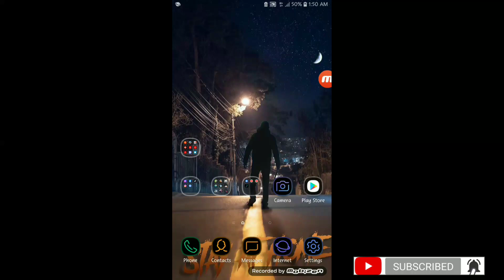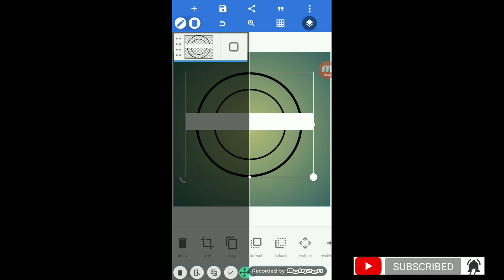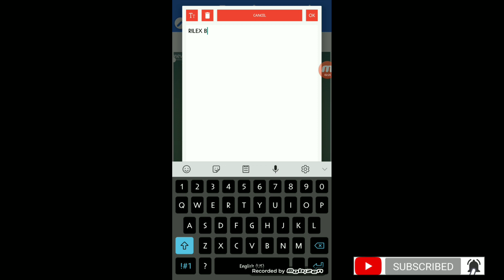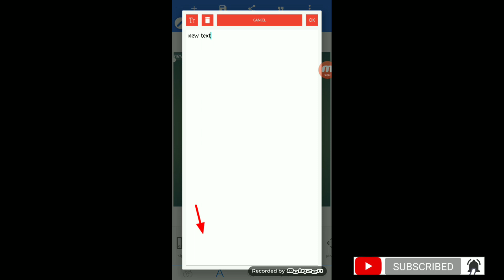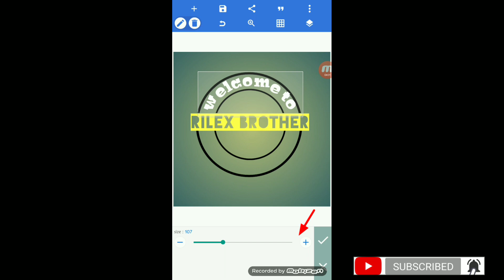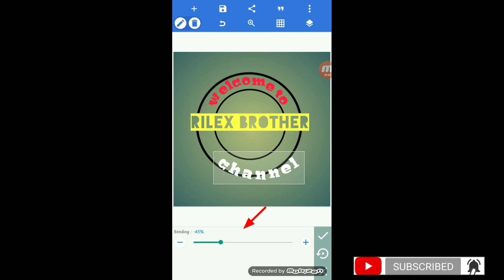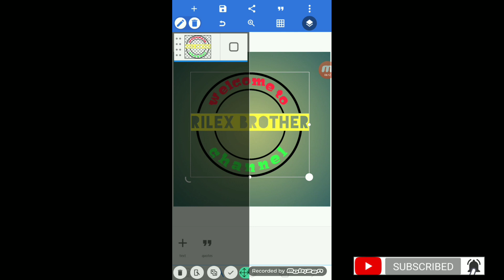HOW TO MAKE A LOGO / BAGAIMANA CARA BUAT LOGO / PLAY STORE / APP PIXELAB